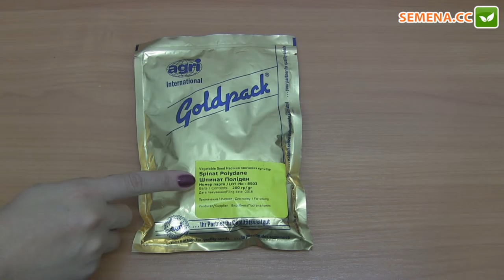Полиден F1 шпинат (Agri Zaaten) Антифейк